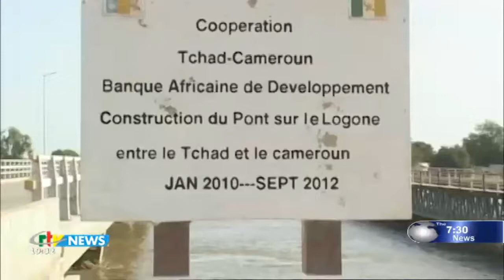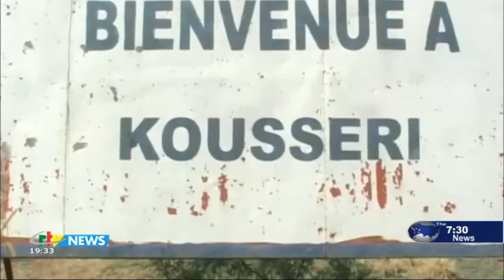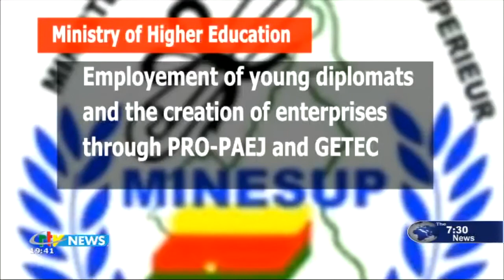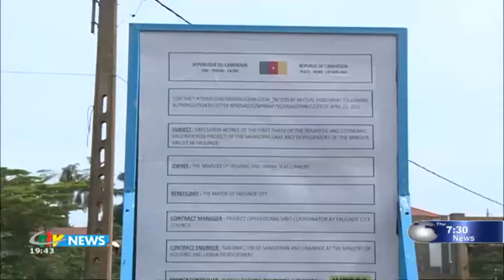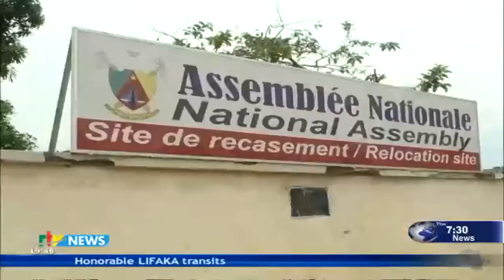CRTV - THE 07:30 PM NEWS - (PM TAKES COVID-19 BOOSTER) - Wednesday 21st April 2021 - Esther KIMA